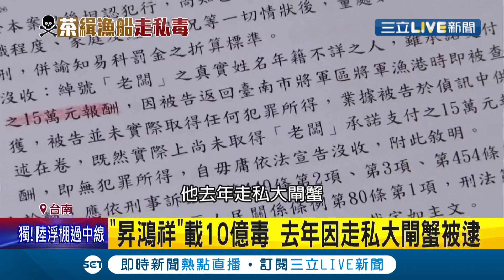海上逮十億毒品走私案！用21包觀音茶袋藏"安非他命"...累犯"昇鴻祥"運毒.走私.偷渡很敢衝！卻只被被罰"易科罰金"｜【社會大小事】20211108｜三立新聞台